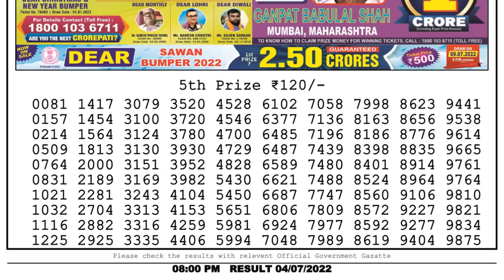🔴Dear Lottery Sambad Live 8pm today 04.07.22 Nagaland State Lottery Result